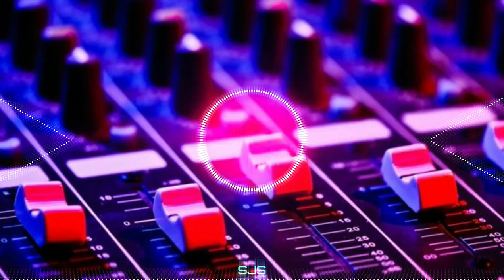Aail Bani Up Me Pahila Bar Dj Remix Song | Shilpi Raj New Song | New Bhojpuri Song | Jbl Song|Dj Snk